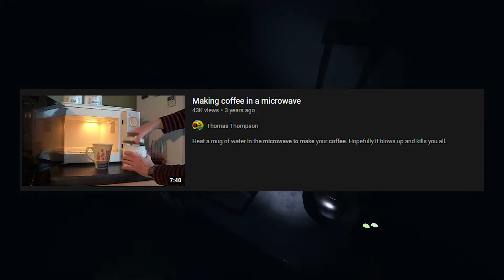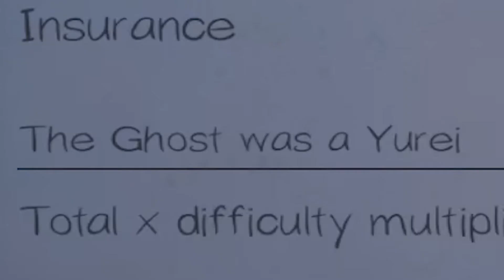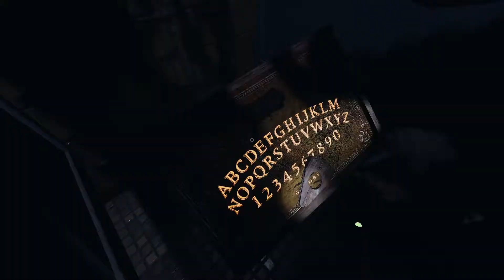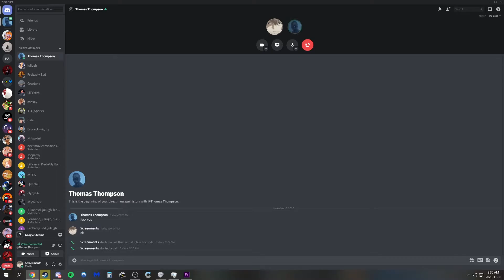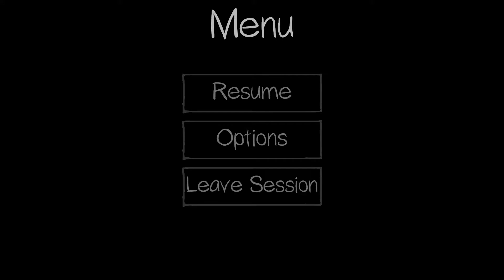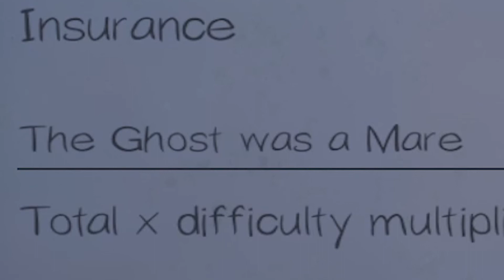Phasmophobia is the GREATEST Horror Game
Hi, I'm a top level Phasmophobia player. Want to learn how to become more like me? Introducing Mental Unstableness. So you can be hunt ghosts in game and see ghosts in real life!